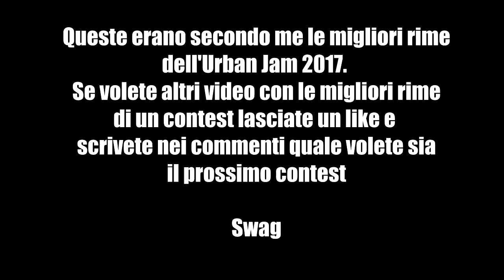LE MIGLIORI RIME DELL'URBAN JAM 2017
Bella raga,
Come avrete capito questa diventerà una serie, consigliatemi quindi altri contest da fare e ogni mercoledi da ora in poi ne uscirà uno!
Peace!